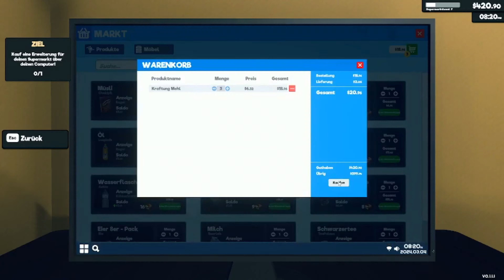Supermarkt Simulator [Folge 6] Unser kleines Ecklager